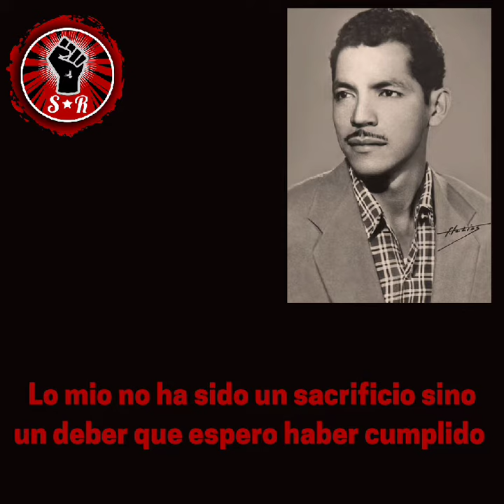Rigoberto López Pérez - Héroe Nacional de Nicaragua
El 13 de mayo de 1929, nació en la ciudad de León, el Héroe Nacional, Rigoberto López Pérez, poeta y revolucionario que en un acto patriótico llevó a cabo el ajusticiamiento del dictador Anastasio Somoza García.